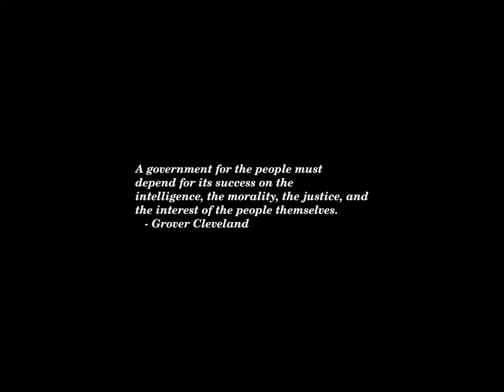Sunset Time-lapse: Friday, September 27, 2024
Today's headlines:

Adams Lawyer Alex Spiro Has a Long Roster of Celebrity Clients

D.A. Employee Threatened to Blow Up Queens Migrant Shelter, Police Say

Hurricane Helene: Video shows Coast Guard rescue boater and dog

Abnormally warm water helped Helene rapidly intensify and suck up moisture

The Switch Up Election Series: CBC chair unravels what's at stake for Black voters

Gallego holds double-digit leads over Lake in Arizona Senate polling

Harris to drum up tough on the border message in Arizona